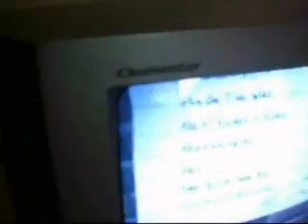Guitarra de Pau 2.0 - Parte 1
Veja a evolução da Guitarra de Pau com comentários de sua criação.